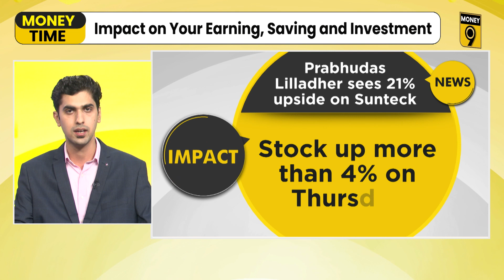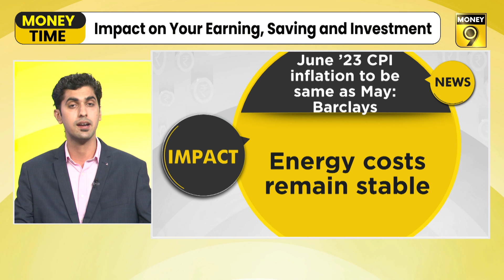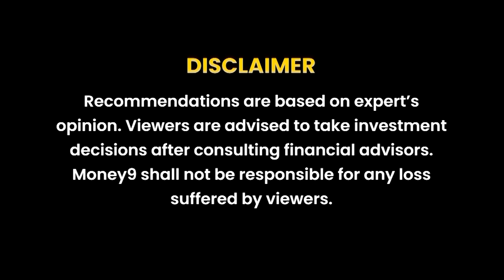The confusion continues on taxing online gaming | Money Time | Money9 English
Gaming industry hawk-eyed on the council; June ’23 E2W sale plunges by more than half; BSE cos m-cap hits peak of Rs 301.10 lakh cr